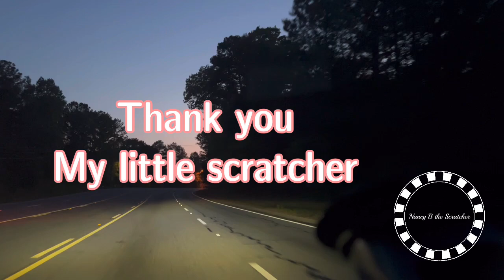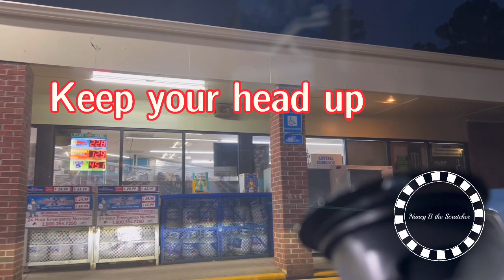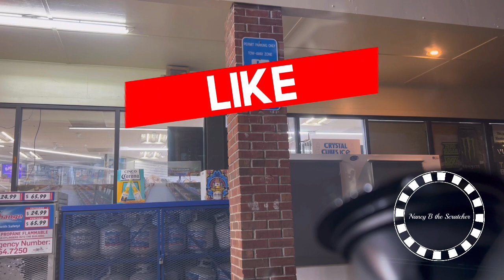Thank you for helping me 😬😬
Gambler Nation
Georgia lottery
Nancy B the Scratcher

Buy my Coin
$nancybanthony
Zelle
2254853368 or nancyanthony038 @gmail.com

Send mail
Pobox 442